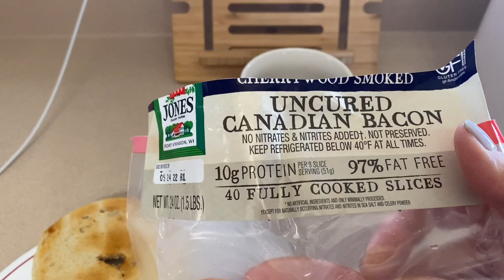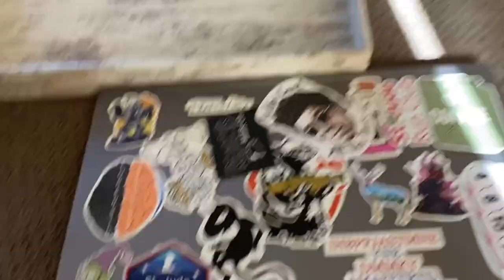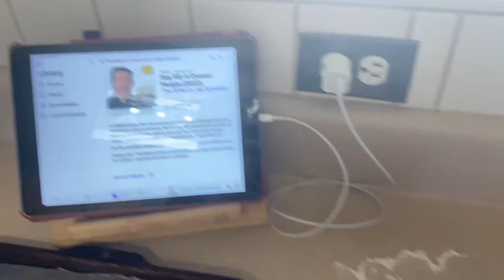WW Personal Points | Spend the Weekend With Me! Chatting, Eating, Cooking, Having Fun....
Simply Earth Discount: You get $10 off your first 5 boxes!  So instead of $40, you pay $30! CODE: JOANS509 @Simply Earth